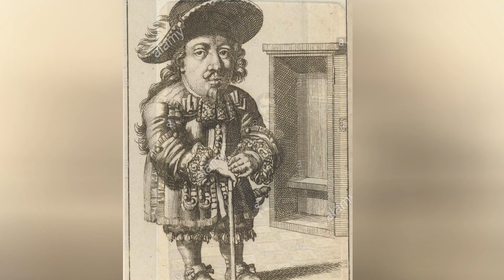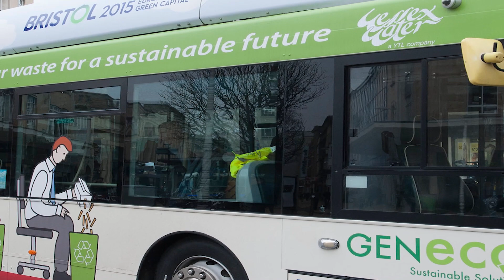7 Strangest Thing Happened On Earth | TOP X TV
7 Strangest Thing Happened On Earth | Urdu / Hindi |

Hello friends, in this video we will be talking about 7 Strangest Thing Happened On Earth. I hope you will like this video.